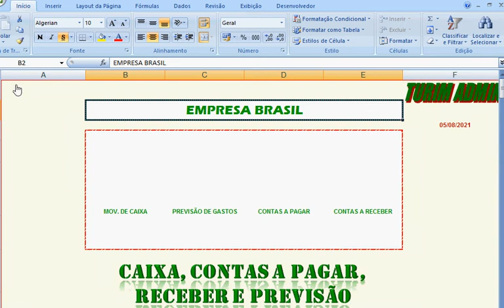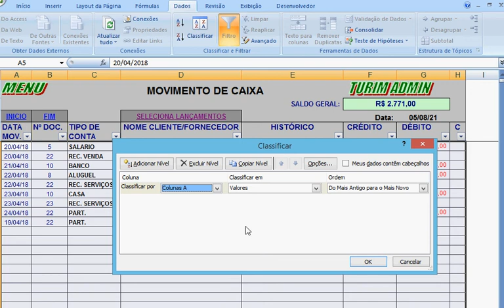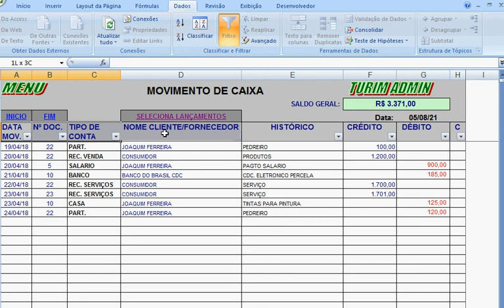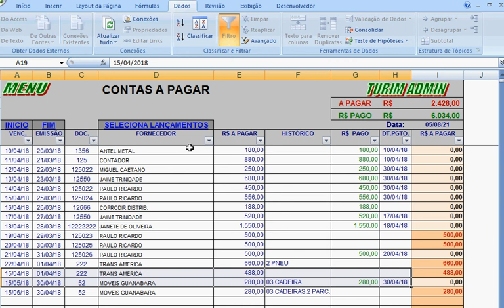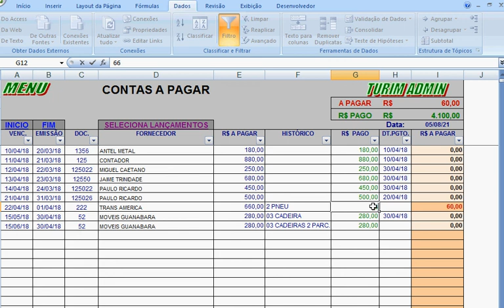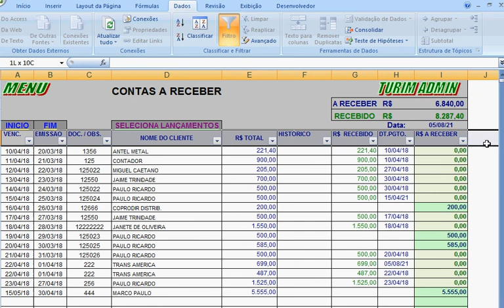COMO CLASSIFICAR POR DATA PLANILHAS TURIM ADMIN PLANILHA DO VIDEO R$ 90,00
COMO CLASSIFICAR POR DATA PLANILHAS TURIM ADMIN - PLANILHA DO VIDEO R$ 90,00  To No Whatts 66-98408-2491
COMO CLASSIFICAR ORGANIZAR LANÇAMENTOS POR DATA NO EXCEL, POR CABEÇALHO, ETC, LANÇAMENTOS NAS PLANILHAS TURIM ADMIN.
PARA ORGANIZAR E CLASSIFICAR OS DADOS CLIQUE EM SELECIONA LANÇAMENTOS OU SELECIONA DADOS, COM A ÁREA DE TRABALHO SELECIONADA, VÁ NA GUIA EXCEL DADOS.  CLIQUE NO BOTÃO GRANDE CLASSIFICAR E ESCOLHA A COLUNA QUE DESEJA E DEPOIS CLICK
Você pode escolher por qualquer coluna, data, vencimento, clientes, valores etc

COMPRE A PLANILHA DO VIDEO 90,00
PLANILHA DE CAIXA, PREVISÃO DE CONTAS A PAGAR, CONTAS A RECEBER, EMRPESA R$ 90,00 – To no zap 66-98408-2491 - Enviamos por Email. VIDEO DEMONSTRATIVO DA PLANILHA
Controle o Fluxo de caixa, entradas e saídas, Previsão de contas a pagar, o contas a pagar e dar baixa e o contas a receber e dar baixa dos recebimentos.
Faça seu financeiro de maneira pratica e simples, com essa super planilha Filtre por cliente, fornecedor, data, valores ou imprima tudo de maneira fácil e prática.

CONHEÇAM E CURTAM NOSSA PÁGINA, PARA RECEBER AS NOVIDADES.
Conheça e curta nossa página, são muitos modelos de planilhas, assista os vídeos e escolha aquelas que mais se encaixam com sua Empresa ou Vida Financeira Pessoal.
Após o depósito enviaremos a(s) planilha(s) por E-mail. Trabalhamos com os bancos: Banco do Brasil, Banco Bradesco, ou Caixa Econômica.